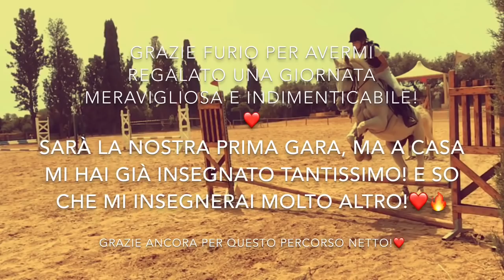VLOG GARA! 23/06/2019 ~ prima gara con Furio!😍❤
Questo è il Vlog della gara di domenica 23 giugno 2019! Dove ho fatto la cat.80  con Furio😍
Per saperne di più guardate il video!😉💙

Ciao!